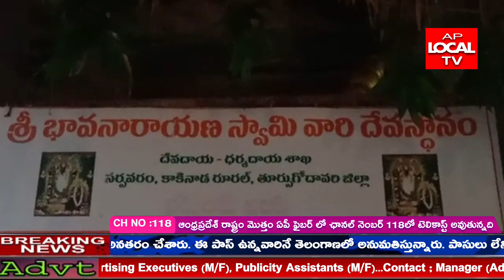అంగరంగ వైభవంగా భావనారాయణ స్వామి కళ్యాణం తూతూ మంత్రంగా నిర్వహించిన కళ్యాణం